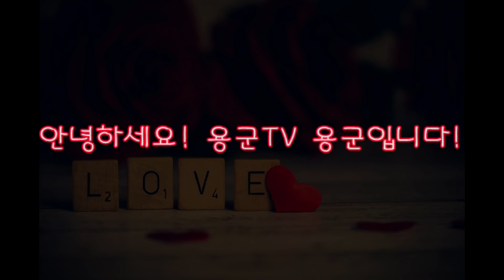용군TV 무당 무속인+저에게 손님이란! 동대문점집 왕십리점집 답십리점집 청량리점집 용한점집 유명한점집 연꽃보살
됩니다.